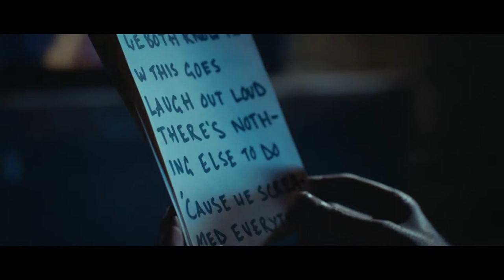The Coronas 'How This Goes'